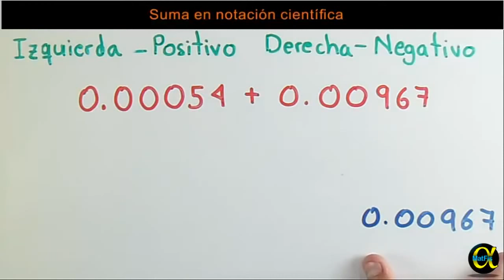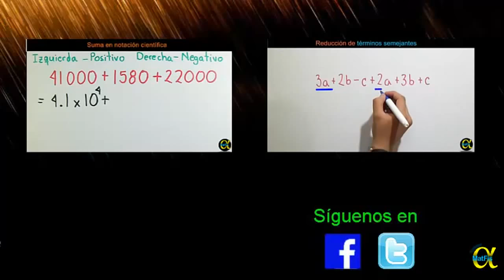Suma en notación científica ejemplo 3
✔ Apóyanos con una donación y obtén recompensas exclusivas En este video te enseñaremos como convertir números decimales a notación científica y también como sumarlos en notación científica.